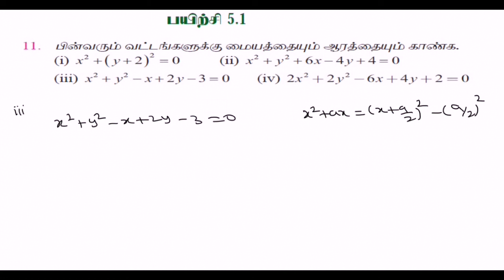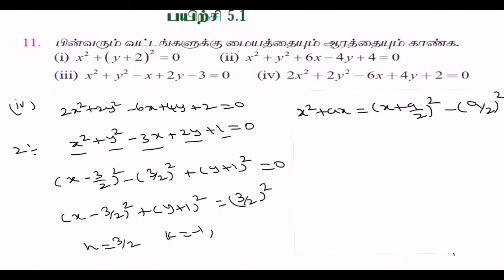TN12th MATHS Exercise 5.1 Q.NO.11